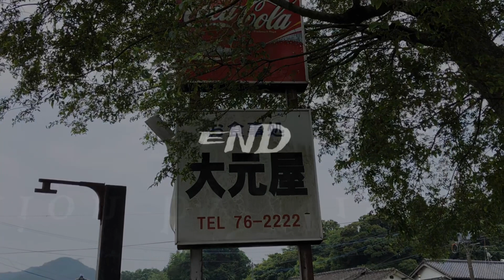【杵築グルメ】【飯テロ】鬼盛とり天定食‼︎【大元屋】【大分グルメ】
お食事処 大元屋
【大分県杵築市山香町大字向野２２０４−３】
定休日水曜日.第2日曜日

とり天定食　800円